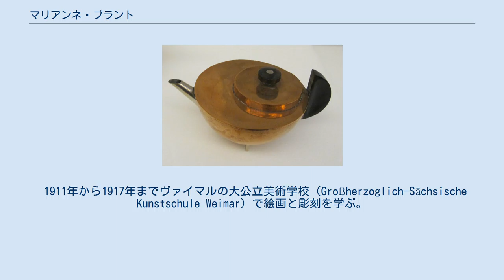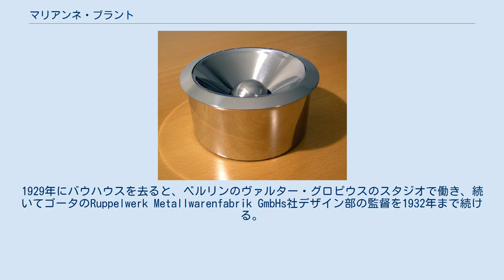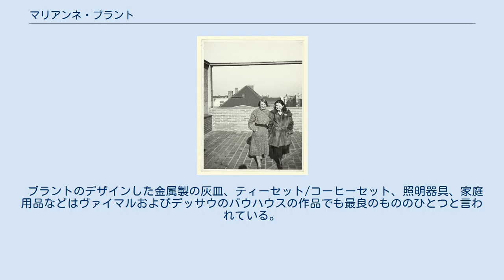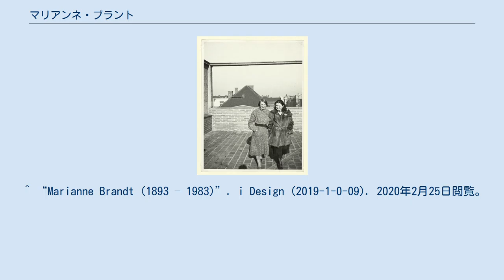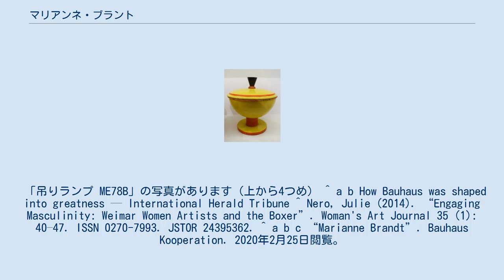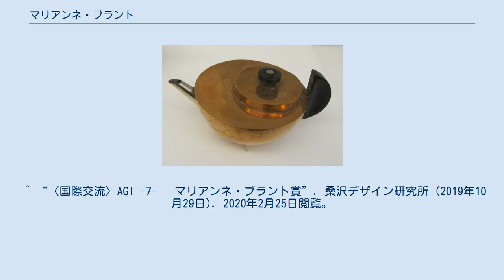マリアンネ・ブラント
マリアンネ・ブラント(右)とSöre Popitz(1926) マリアンネ・ブラント（独: Marianne Brandt、1893年10月1日 - 1983年6月18日）とは、ドイツのデザイナー、写真家。
ヴァイマルのバウハウスで学び、1927年にはデッサウのバウハウス金工工房の責任者になった。
ランプ、灰皿、ティーポットといった家庭用品のデザインは現代のインダストリアルデザインを先取りしている言われる。
フォトモンタージュ作品も残している。
 1893年、ケムニッツの裕福な家に生まれる。
出生名はマリアンネ・リーベ（Marianne Liebe）。
 1911年から1917年までヴァイマルの大公立美術学校（Großherzoglich-Sächsische Kunstschule Weimar）で絵画と彫刻を学ぶ。
 1919年、ノルウェーの画家エリク・ブラントと結婚、二人でノルウェーとフランスを旅行しながら、絵画を勉強する。
 1924年、ヴァイマルのバウハウスに入学し、金工を専攻。
ハンガリー出身の理論家・デザイナーのラースロー・モホリ＝ナジに師事する。
ほどなく工房のアシスタントになり。
さらに1928年にはモホリ＝ナジの後継者として事務取扱を1年間務め、企業と照明器具など金属加工品の提携契約をいくつか取り結ぶ。
こうした契約は学校の利益にもなり極めて稀なケースであった。
1929年にバウハウスを去ると、ベルリンのヴァルター・グロピウスのスタジオで働き、続いてゴータのRuppelwerk Metallwarenfabrik GmbHs社デザイン部の監督を1932年まで続ける。
 1933年初頭、ナチス・ドイツが台頭すると、国外に仕事を得ようとしたが、家族を養わなければならなくなり故郷のケムニッツに戻る。
1939年、画材を得るためにしかたなく帝国文化院のメンバーとなる。
しかし、国家社会主義ドイツ労働者党には最後まで入党しなかった。
ケムニッツには1945年までとどまる。
その間、1935年に夫エリクと離婚。
 第二次世界大戦後は東ドイツで暮らす。
1949年から1951年までドレスデン美術大学で木工・金工・陶芸を、1951年から1954年までベルリンの応用美術大学（現・ベルリン・ヴァイセンゼー美術大学）で金工・デザインを教えた。
 1983年6月18日、ザクセン州キルヒベルクで死去。
89歳だった。
 ブラントのデザインした金属製の灰皿、ティーセット/コーヒーセット、照明器具、家庭用品などはヴァイマルおよびデッサウのバウハウスの作品でも最良のもののひとつと言われている。
それらは戦時中に大量生産され、現在でも入手可能である。
2007年12月のオークションでは、ブラント作のティーポット「ティーインフューザー モデルNo. MT49」に361,000ドルの値がついた。
 バウハウス時代の作品で有名なものには、シンプルなデザインながら、革新的なプーリー・釣り合いおもり構造で、ランプの高さを簡単に調節できるアルミニウム製の「吊りランプ ME78B」（1926年）がある。
 ブラントのティーセットはモダニズム初期の特徴を有している。
装飾よりも形状を優先し、近代の大量生産技術に適合しようという明確な意図がある。
 ブラントは1926年からフォトモンタージュも手掛けていて、2005年から2006年にかけて、ベルリンのバウハウス・アーカイブ、ハーバード大学、ケンブリッジ、マサチューセツ、ニューヨークの国際写真センターでブラントのフォトモンタージュの回顧展が催された。
 彼女の名前を冠した国際的なコンテスト「マリアンネ・ブラント賞」が毎年開催されている。
 ^ “Marianne Brandt (1893 – 1983)”. i Design (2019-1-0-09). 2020年2月25日閲覧。
 「吊りランプ ME78B」の写真があります（上から4つめ） ^ a b How Bauhaus was shaped into greatness — International Herald Tribune ^ Nero, Julie (2014). “Engaging Masculinity: Weimar Women Artists and the Boxer”. Woman's Art Journal 35 (1): 40–47. ISSN 0270-799...